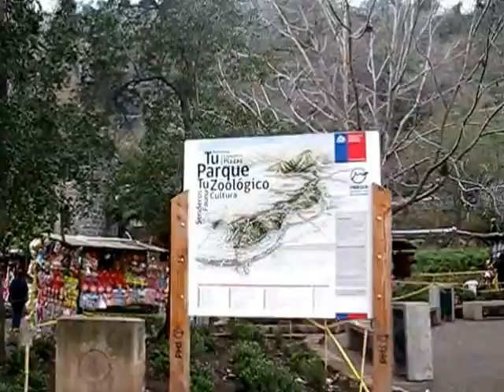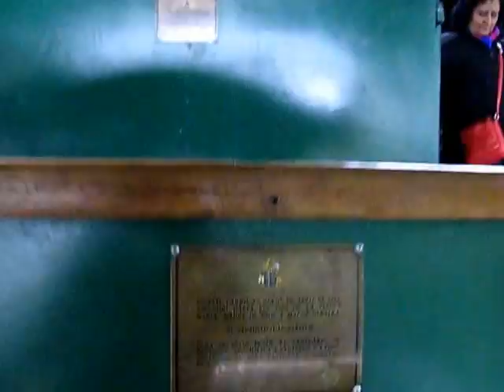SANTIAGO CHILE, SUBIDA EN FUNICULAR AL SANTUARIO DE LA INMACULADA CCONCEPCION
Subida en el funicular al Santuario de la Inmaculada Concepcion